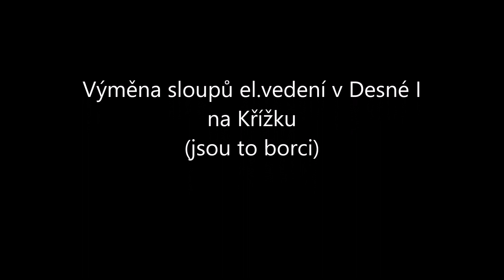Výměna sloupů el. vedení na Křížku Desná I